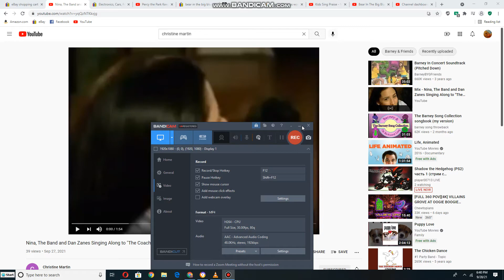Nina, The Band and Dan Zanes Singing Along to Wanna